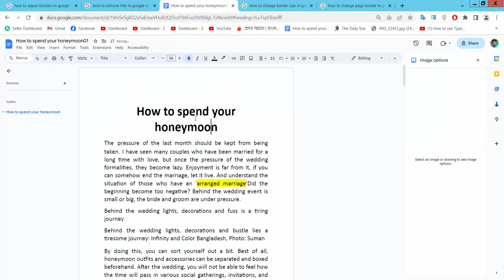How to add title in google docs app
Hello everyone, Today I will show you, How to add a title in Google Docs.